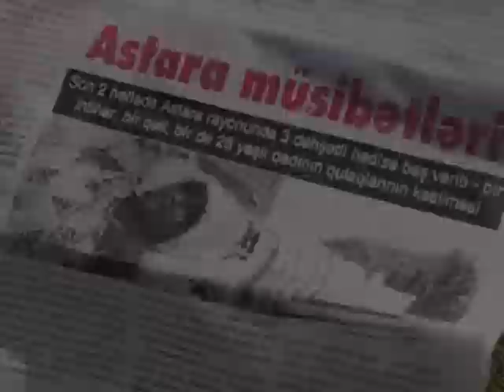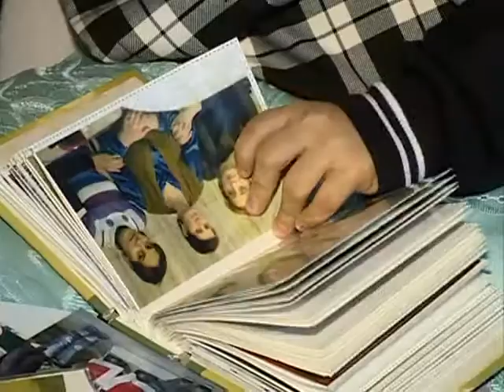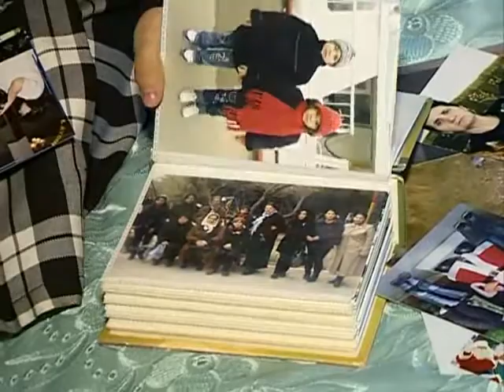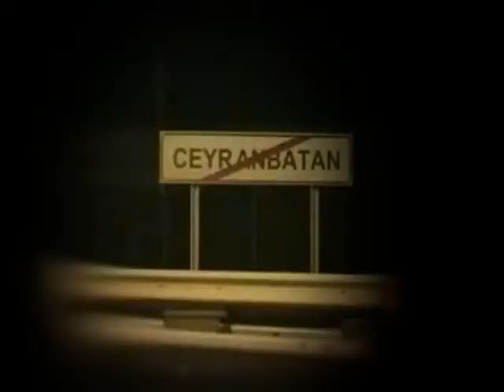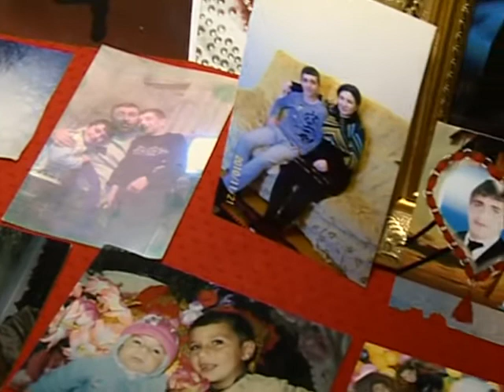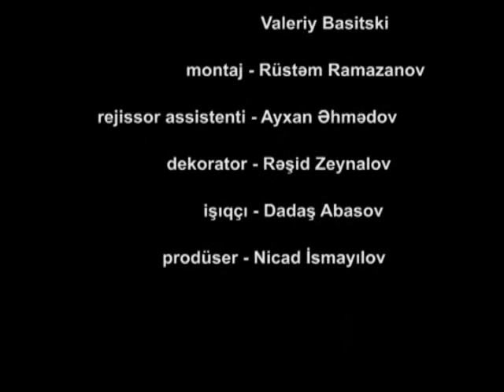cinayet meqami 2013 yekun